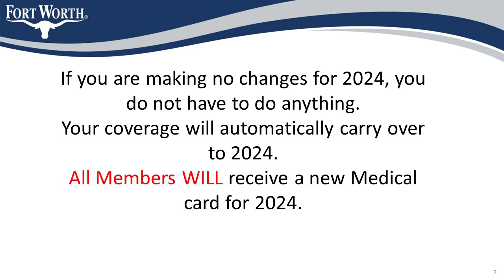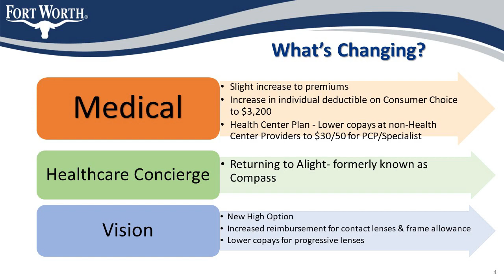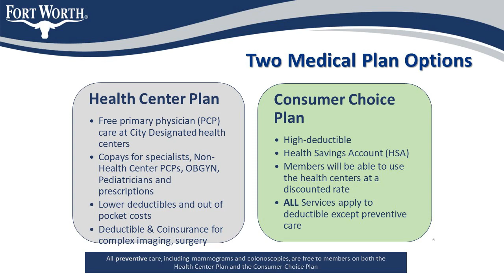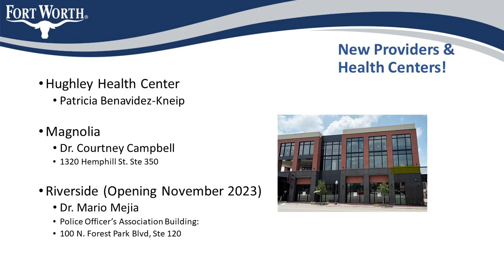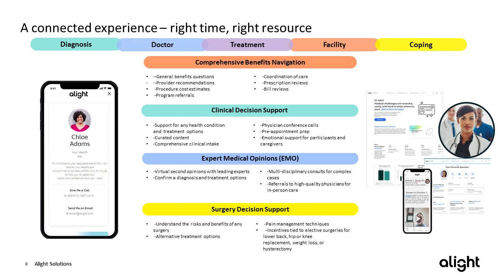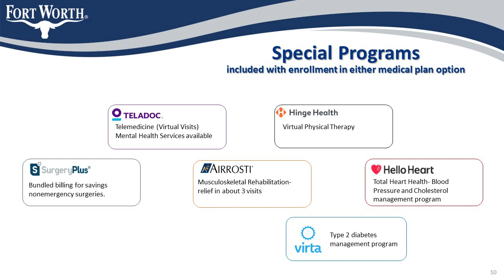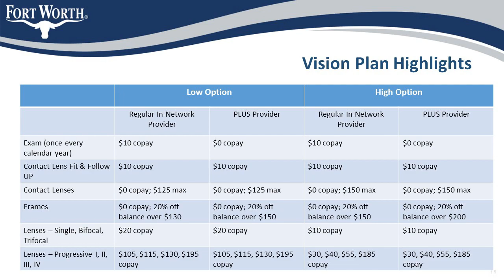Open Enrollment 2024 short version for retirees under the age of 65